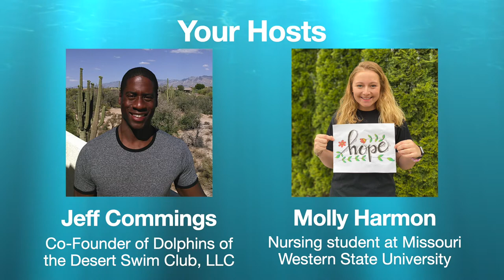Teamcutx Presents: The Journey // Kaitlin Sandeno // EP.33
This weeks guest has some pretty amazing accomplished such as an Olympic gold medalist, world champion and former world record-holder. Sandeno was a member of the American team that set a new world record in the 4×200-meter freestyle relay at the 2004 Summer Olympics. Among other things she is heavily involved with NEGU and the ISL swimming community!

Follow Kaitlin on her socials

Check out Swim Things online as well as our team store! swimthings.com

Check out our swim store as well to find all your swimming needs!

Also, follow our hosts!
Jeff Commings:
@jeffswim on Twitter
@commingsjeff on Instagram
@Jeff Commings on Facebook

Molly Harmon:
@mollyxharmon on Twitter
@mollyxharmon on Instagram
@Molly Harmon on Facebook